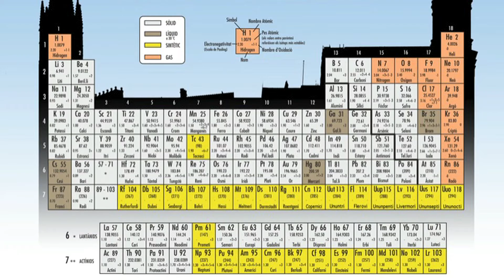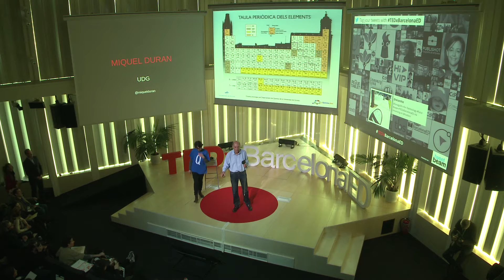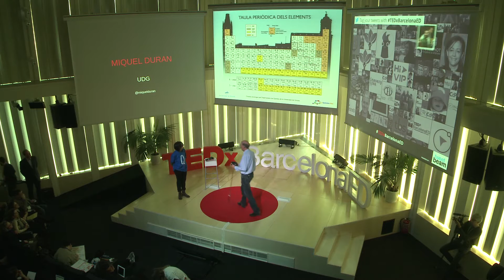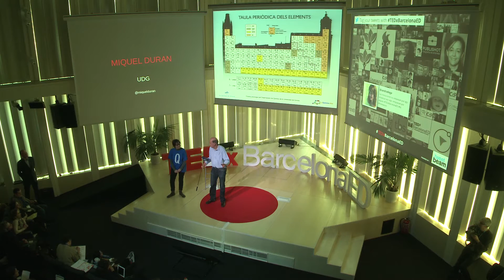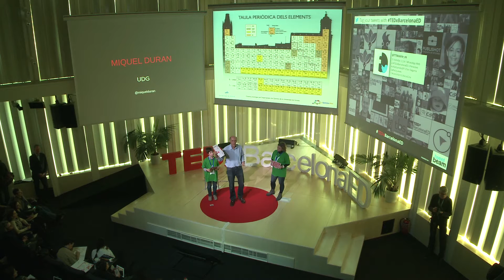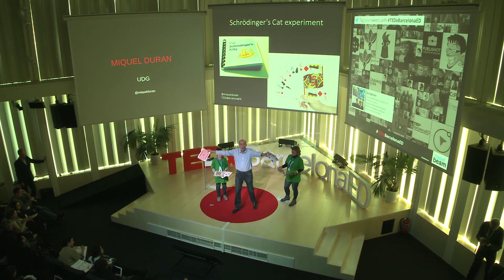Magic Fun with Science concepts | Miquel Duran | TEDxBarcelonaED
There are many concepts that challenge public understanding of Science. Magic is a nice, entertaining, yet serious way to explain science (and of course, Science explains Magic!). Here two mathematics-based magic games involve the Periodic Table of the Chemical Elements, and the concept of entropy. Stage play is complemented with massive involvement of the whole audience to create a fun atmonsphere yielding a surprise outcome.

Miquel Duran is a professor of physical chemistry at the University of Girona carrying out research on theoretical and computational chemistry. He has been always interested in the use of the Internet in Science Communication and teaching; however, a few years ago he attended a small course in magic that happend to be a cornerstone for him, by opening an amazing world to connect magic and science, and becoming an amateur magician. Miquel promotes actively open knowledge, is friends with MOOCs (now planning a course on magic and science), and rides a mountain bike in his free time. It's kind of strange that his preferred quote belongs to "Le Petit Prince": "Tu sais, quand on est tellement triste, on aime les couchers de soleil". Actually, what is really strange is what he keeps lecturing everywhere: "This is me and my digital circumstances". By the way, Miquel is the enthousiastic organizer of the TEDxUdG series of events